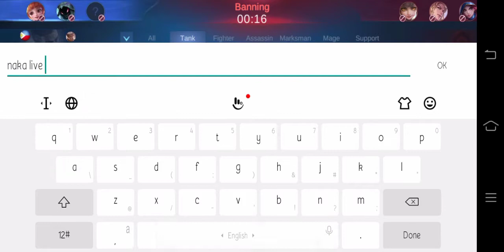Imposible moves of Tigreal tank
naumay ksma ko sa kill ko